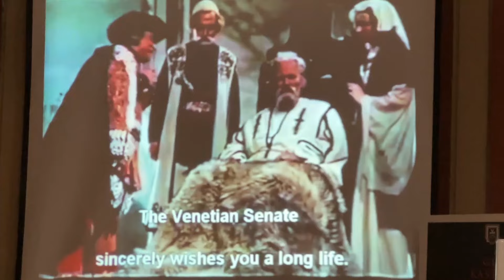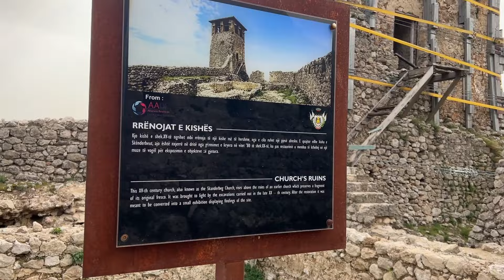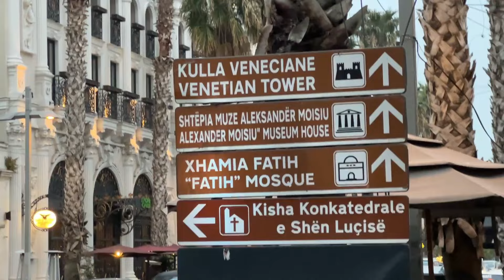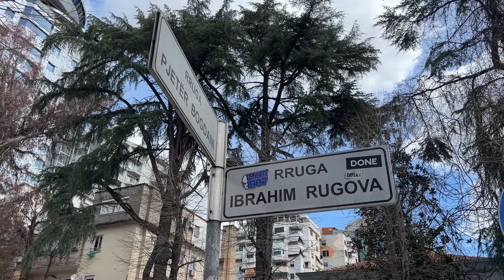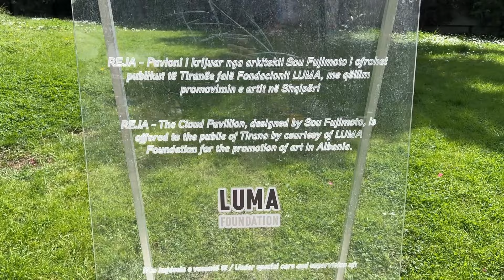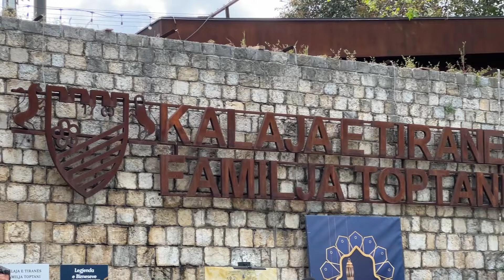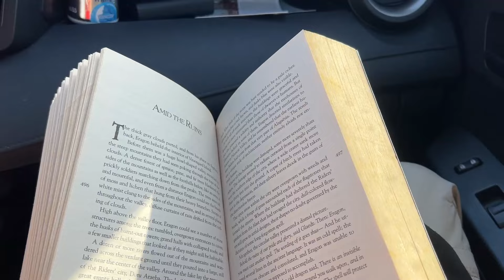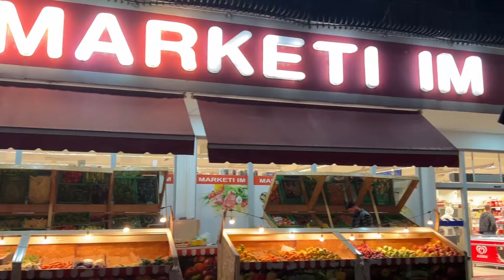Exploring ALBANIA 🇦🇱 I Tirana, Durres and the city of a thousand windows - Berat I ODC 1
Tydzień Wielkanocny w ALBANI! Zwiedzamy post komunistyczna stolice - TIRANA, portowe miasto DURRES & miasto tysiąca okien czyli przepiękny BERAT. Przepiękne miasta, zabytki i plaże. A w kolejnym odcinku... południe Albani, uliczne przybłędy, breath-taking widoki & jezioro Ohrid w Macedonii Północnej :)  Zapraszam do oglądania Bałkańskich przygód ;0

Jezeli wam sie podobalo, zapraszam na 2 odcinek z ALBANII  🇦🇱⛱️📸

🎧 Music used in the Video:

0:00-0:17
0:17-0:28
1:54-2:03 valle shqiptare
2:03-2:40
Vallja Osman Taka - educational purposes
2:45-3:40
 "MaxKoMusic - Dark Ages" is under a Free To Use YouTube license
   / @maxkomusic  Music powered by BreakingCopyright:    • 🦸 Heroic Music (No Copyright) - "Dark...
3:53-4:10
 Vallja e Rugoves Shota
5:25-6:15
6:36-7:00
8:00-8:50
8:52-9:20
9:30-10:50
Great Albanian Music
11:18-11:35
12:09-13:16
Albanian partisan revolutionary song (HAKMARRJE RINI)
13:18-14:15
   / musicbyscottb  Music powered by BreakingCopyright:    • 'Omega' by @ScottBuckley  🇦🇺 | Epic P...
14:54-15:20
Rabbit Theft - awake
16:01-17:10
 Irini Qirjako - Te rrapi ne Mashkullore
17:10-17:32
18:17-19:42
Nikolle Nikprelaj & Leke Dedvukaj
19:42-19:54
20:28-20:36
"Keys Of Moon - North Edge" is under a Free To Use YouTube license
   / keysofmoonmusic  Music powered by BreakingCopyright:    • ❄️ Inspiring Cinematic Epic Music (Fo...